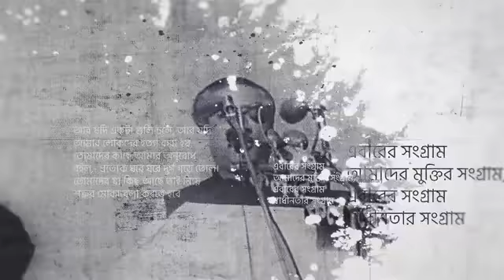৭ ই মার্চ ভাসন (বঙ্গবন্ধু শেখ মুজিবুর রহমান)